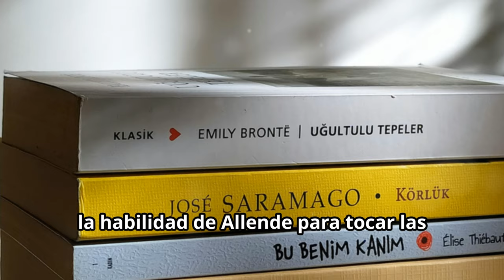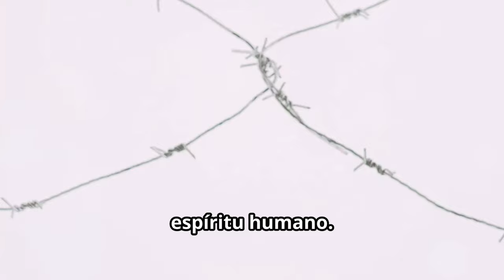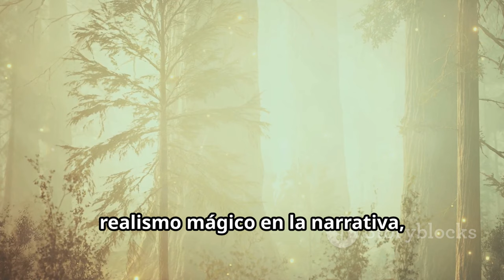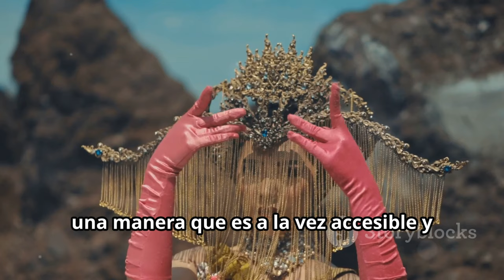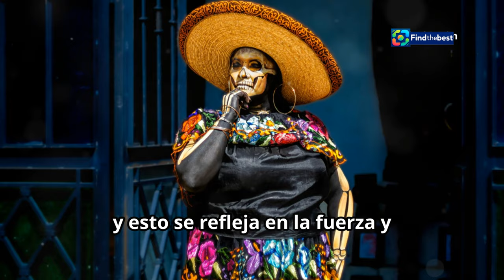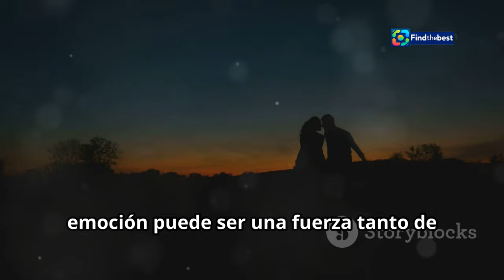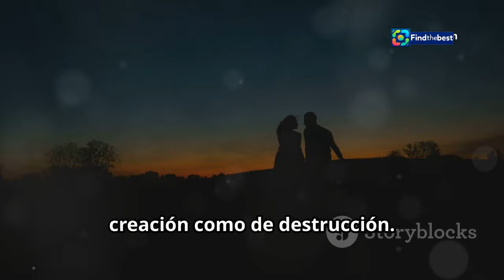"La Casa de los Espíritus - ¡Pronto en Streaming! "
OUTLINE:
00:00:00 Unveiling a Literary Legacy
00:03:31 A Voice for Latin America
00:06:28 Exploring the Novel's Core
00:11:11 The Journey of "The House of the Spirits"

**Category:**
Entertainment

**Description (Spanish):**
📺✨ ¡La espera ha terminado! 🎉 La tan esperada serie "La Casa de los Espíritus", basada en la famosa novela de Isabel Allende, se estrenará pronto en Prime Video. 🌐🕒 Protagonizada por Alfonso Herrera y Nicole Wallace, esta emocionante adaptación nos llevará a través de las pasiones y luchas de la familia Trueba en medio de un siglo de cambios sociales. 🏠❤️

👥🎬 Con un elenco estelar que incluye a Dolores Fonzi, Fernanda Castillo y Maribel Verdú, ¡no te puedes perder esta saga épica! 🎭🔥 La serie se filmó completamente en Chile y está diseñada para resaltar el talento latinoamericano. 🌎✨

📅 ¡Prepárate para sumergirte en esta historia llena de secretos, amores y revolución! 🔍💔 ¿Estás listo para vivir la magia de "La Casa de los Espíritus"? ¡Comenta abajo tus expectativas! 👇💬

**Description (English):**
📺✨ The wait is over! 🎉 The highly anticipated series "The House of the Spirits," based on the famous novel by Isabel Allende, will soon premiere on Prime Video. 🌐🕒 Starring Alfonso Herrera and Nicole Wallace, this exciting adaptation will take us through the passions and struggles of the Trueba family amidst a century of social change. 🏠❤️

👥🎬 With a stellar cast including Dolores Fonzi, Fernanda Castillo, and Maribel Verdú, you can't miss this epic saga! 🎭🔥 The series was filmed entirely in Chile and is designed to highlight Latin American talent. 🌎✨

📅 Get ready to immerse yourself in this story full of secrets, love, and revolution! 🔍💔 Are you ready to experience the magic of "The House of the Spirits"? 👇💬